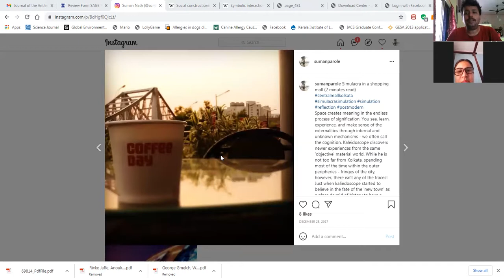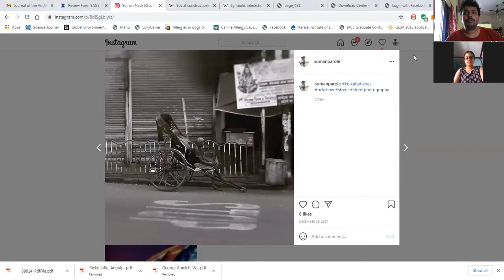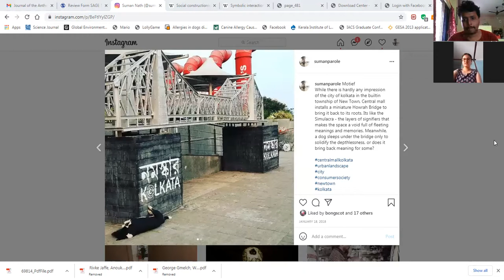Urban Anthropology introduction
This is a recording of the zoom online class on Urban Anthropology.